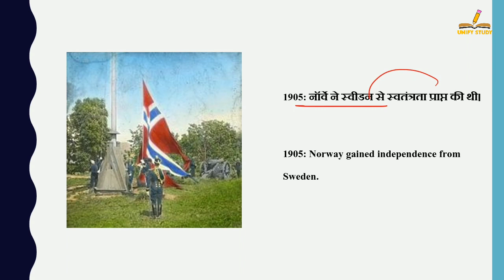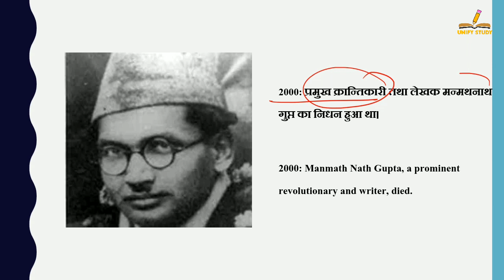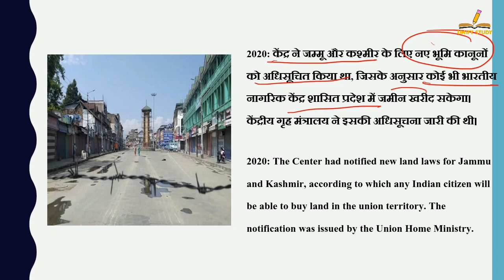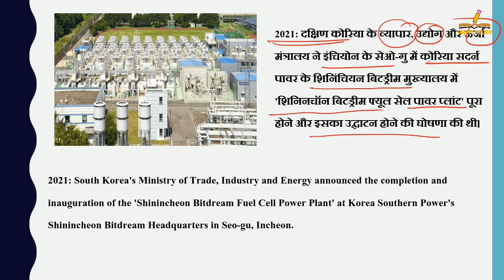26 अक्टूबर का इतिहास | History Of 26 October | Today History | On This Day | 26 October History 2022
26 अक्टूबर का इतिहास | History Of 26 October | Today History | On This Day | 26 October History | 26 October | History of 26 October | 26 October History